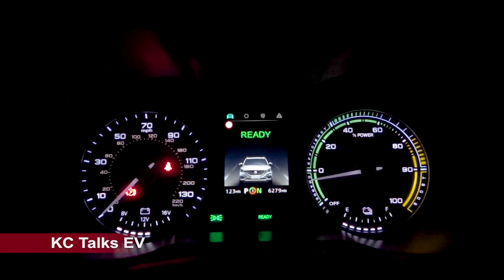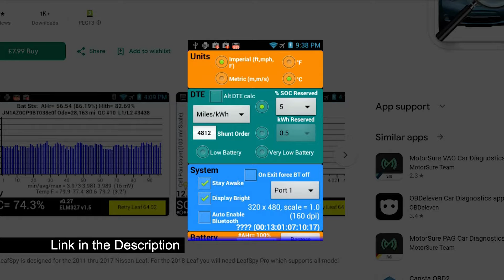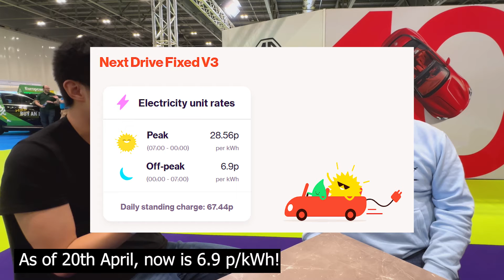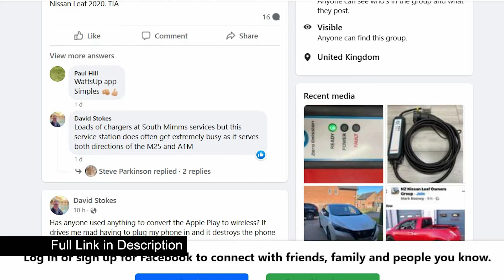Should You Buy A Used Nissan Leaf? I Chat With Leaf Owners UK! | KC Talks EV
When buying a used Nissan Leaf, what should you look for? Paul at Nissan EV Owners UK Gives His Ideas!

Thank you to Paul from Nissan EV Owners UK: @NissanEVOwnersUK

Alternative links provided where item potentially not available:

• Camera: Shop Samsung Mobile Phones
• Secondary Camera: Shop Sony Camera
• SD Card: Shop SD Cards

// Timestamps

00:00 Introduction